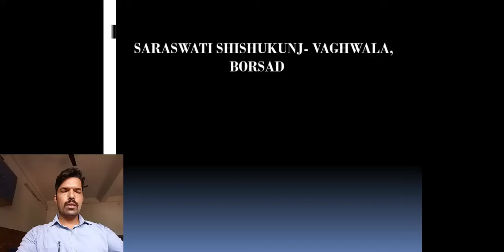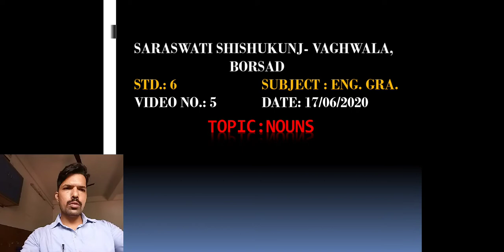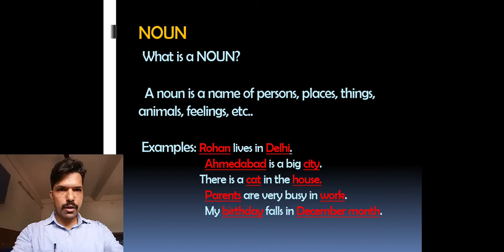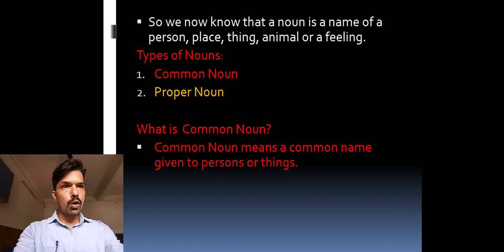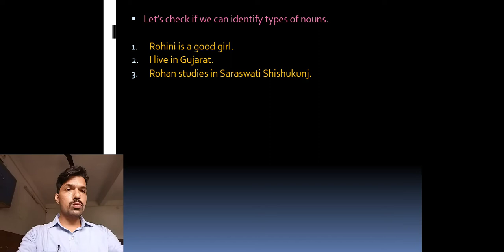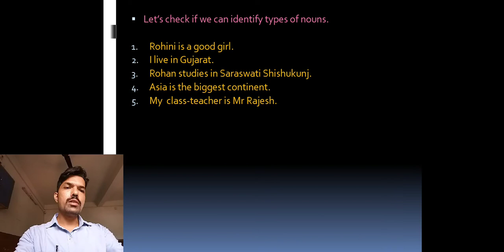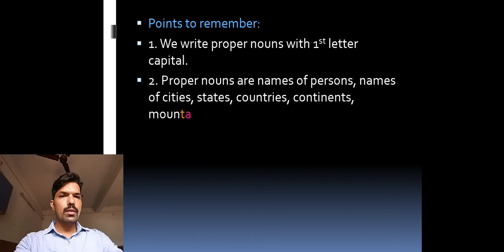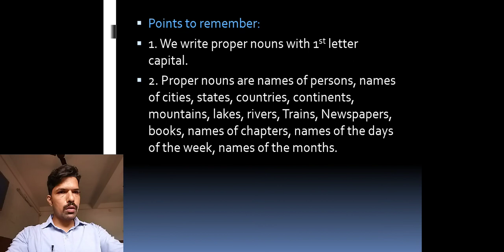Std :6 (Gujarati Medium) Subject : English Grammar Date : 17.06.2020